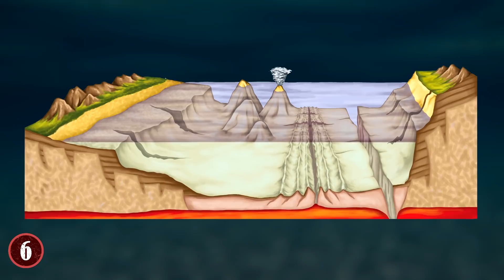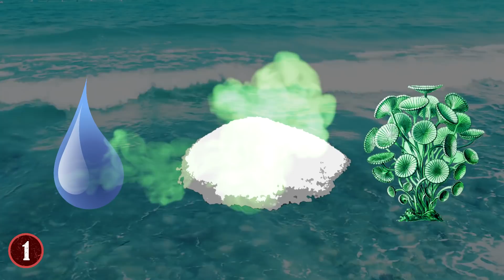8 Most Dangerous Natural Phenomena!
Check out the 8 Most Dangerous Natural Phenomena! From mysterious events in nature science still can't explain to other bizarre science facts, this top 10 list of strange natural phenomenon will amaze you!